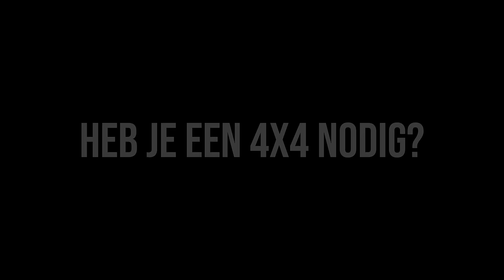1,5 JAAR op REIS in een CAMPER door CANADA en AMERIKA | onze TIPS en ADVIEZEN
Van juni 2022 tot en met november 2023 maakten wij een rondreis door Canada en Amerika. In deze video vertellen we over het verschepingsproces, over het aanvragen van ons visum en hoe we ons verzekerden. Maar ook over nationale parken, boodschappen doen, veiligheid  en wildkamperen vs campings.

Over ons
Wij zijn een gezin dat in het voorjaar van '20 besloot het roer om te gooien. We wilden meer tijd voor elkaar en minder hectiek! Sinds april '21 wonen we in onze overland truck en startte onze wereldreis. Het eerste jaar in Europa en in juni '22 verscheepten we onze camper naar Canada en verkenden we in 1,5 jaar Noord Amerika. In November '23 staken we de grens naar Mexico over, om in de komende jaren Midden en Zuid Amerika te verkennen, over de zogenaamde Pan American Highway.

We laten je graag ons camperleven, vanlife en de mooiste natuur over de hele wereld zien!

00:00 Introductie
01:00 Visa
10:06 Verschepen
17:14 APK en verzekeren
21:58 Wildkamperen en campings
29:39 Vullen en dumpen
32:43 Brandstof
34:14 Nationale Parken
40:12 Boodschappen
47:28 Veilgheid
53:42 Nederlandse kenteken in het buitenland
54:36 Reisvoorbereiding
56:29 Heb je een 4x4 nodig?
01:00:58 Onze route
01:02:03 Onze vervolgplannen